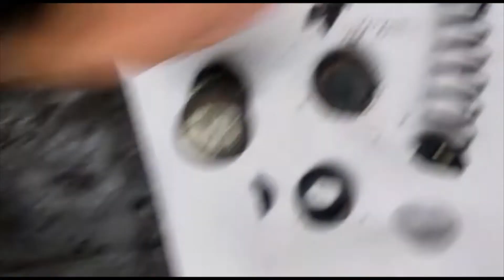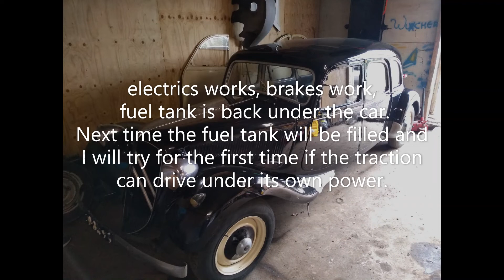Citroën Traction Avant some progress ,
langzaam maar zeker zal het moment komen dat de traction op eigen krijgt uit de garage kan rijden maar nu nog niet . de laatste tijd erg druk geweest met andere zaken en auto`s van vrienden en familie.

slowly but surely the moment will come when the traction can drive out of the garage on its own but not yet. been very busy lately with other things and cars of friends and family.

langsam aber sicher wird der Moment kommen, in dem die Traktion von selbst aus der Garage fahren kann, aber noch nicht. war in letzter Zeit sehr beschäftigt mit anderen Dingen und Autos von Freunden und Familie.

lentement mais sûrement, le moment viendra où la traction pourra sortir du garage toute seule, mais pas encore. été très occupé ces derniers temps avec d'autres choses et des voitures d'amis et de la famille.